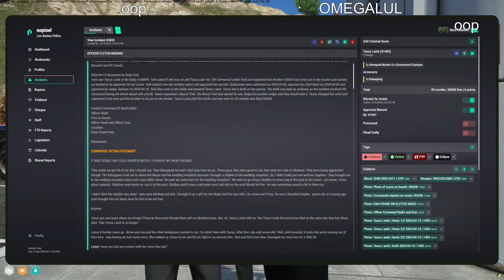GTA V: Wild Moments - Spikes, Arrests, and Mysterious Disappearances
00:00 : Perfect spikes by 4HEAD
00:34 : Who did Benji take? by Dyoti
01:25 : Yuno's first arrest by chidori_senpai
02:23 : おい、いねーって；； by 叶ちゃんねる
02:33 : This Boy is on Fire!!🔥🔥 by KingOfGtoM
03:17 : Tessa be creepin' by Arckon
04:14 : 思わず「辞めたい」と呟いてしまうみこだ by みこだよ
05:11 : らだおへの解像度が高いオルカ by てん_ぷら
05:44 : Prank Gone Wrong by Acie
06:44 : Jake 😂😂 by AbbottJake
07:14 : パシの一言で笑ってしまう理解している人達 by ファン太
07:42 : 思わずママみが出るまるこ by おめめさん_
08:06 : What's the challenge? by LadyDima
08:37 : 真横で発電所が爆発する光景を見るみこだ by みこだよ
09:05 : 【ALLIN】最強MonD、降臨 by ラムチョ
10:05 : AP記憶喪失!? by Ottiki
11:01 : 「強すぎだろあいつ！！」　MonDとの撃ち合い　 by るなりあ
11:22 : 10秒で惚れさせられるぼしゅのクリップ。 by ヘルアン
11:33 : よわきくんの活躍に大興奮の女性陣 by 鹿乃_
12:19 : ボス脱獄？！ by kyoyu_shiroya